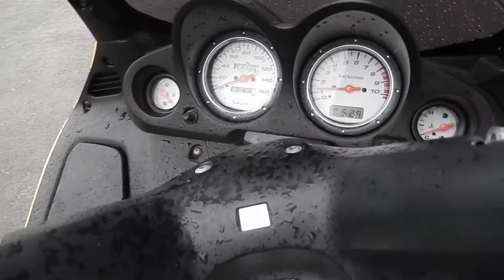No B7623 HONDA FORZA